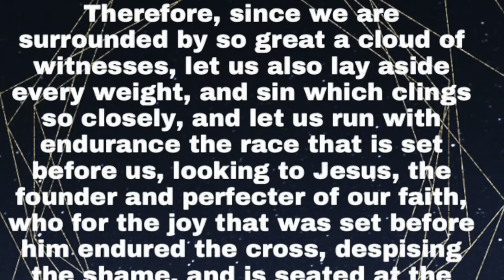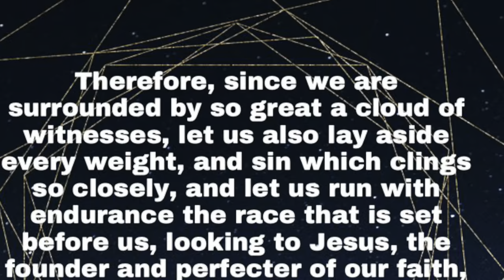AHHHH!!! I Ran Into A Spider Web!!!!!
I hate spiders.